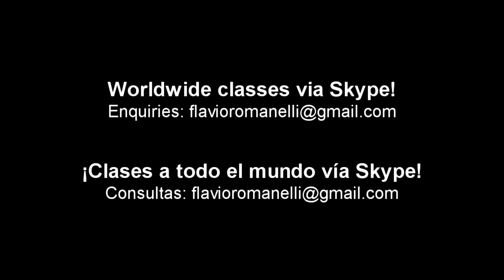Flavio Romanelli - Sur (Tango)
"Sur" (A. Troilo / H. Manzi)
Arreglo de Aníbal Arias para guitarra solista. Intérprete: Flavio Romanelli.
Aníbal Arias arrangement for solo guitar. Interpreter: Flavio Romanelli.